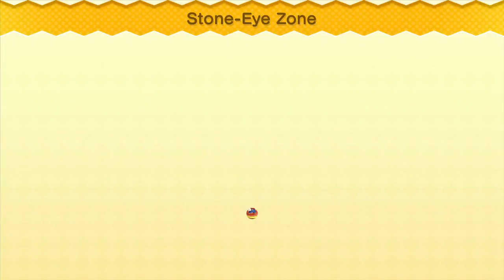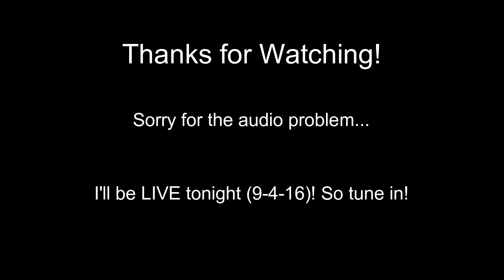Let's Play New Super Mario Bros. U | World 2 [1/2]